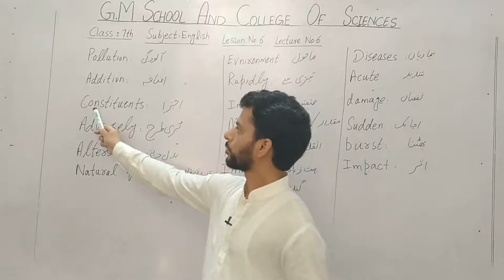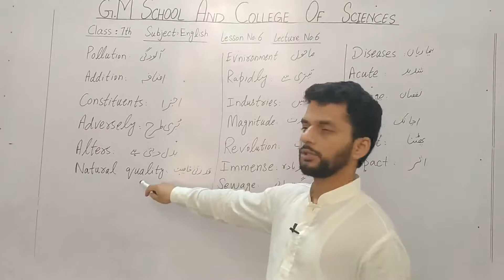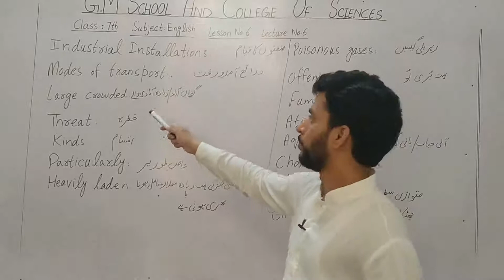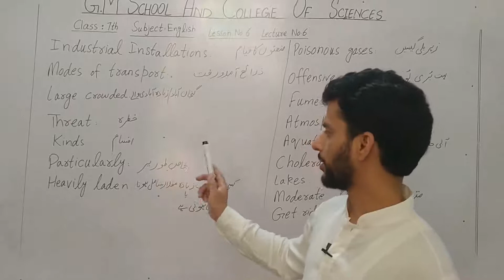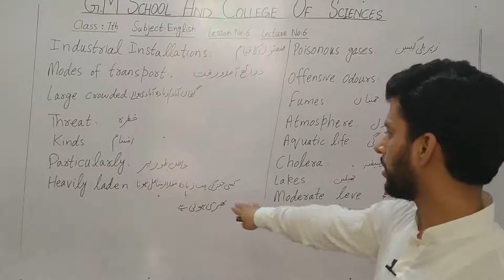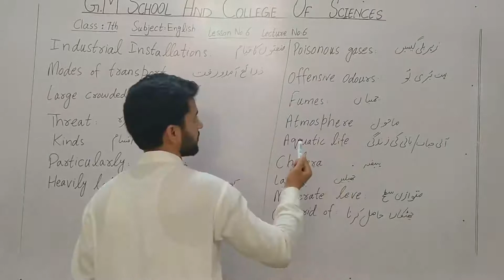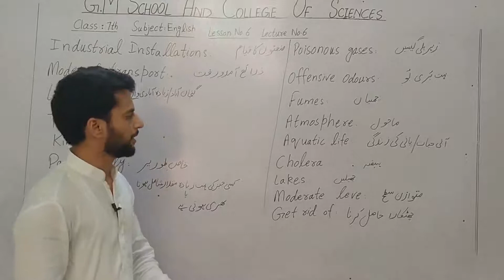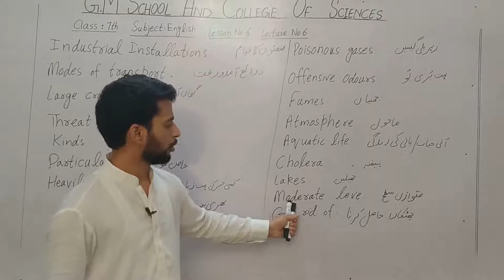7th English Lecture No 6 by Sir Amjad